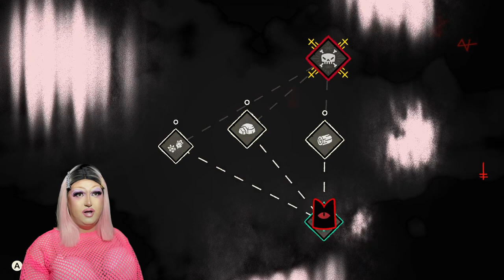Cult of the Lamb, Part 1 | Drag Queen Let's Play | Sassafras Nitro Jet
Playing Cult of the Lamb. This is game is so much fun, it's like playing a tamagotchi from hell raiser.